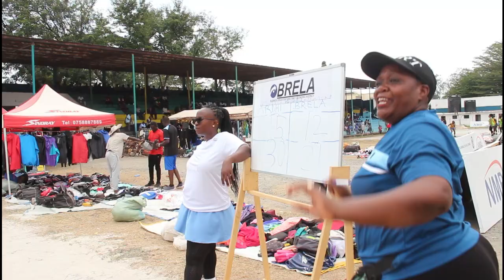SHUHUDIA ARDHI NETIBOLI ILIYOINGIA SEMIFINAL SHIMIWI 2024